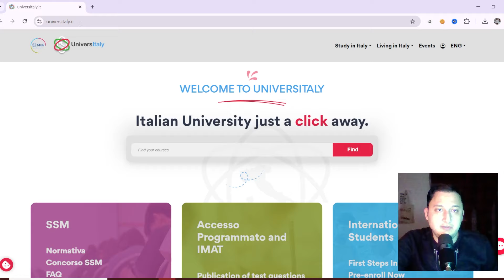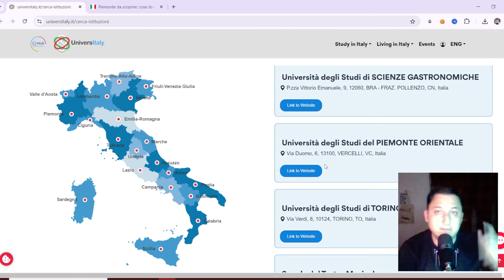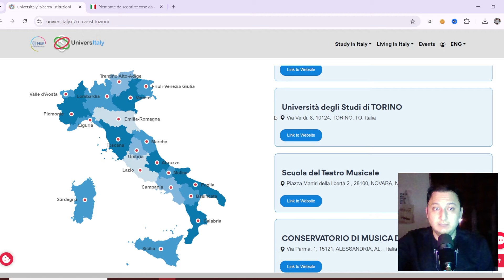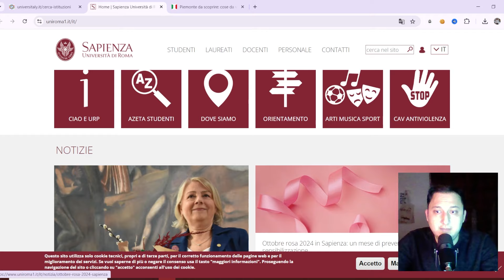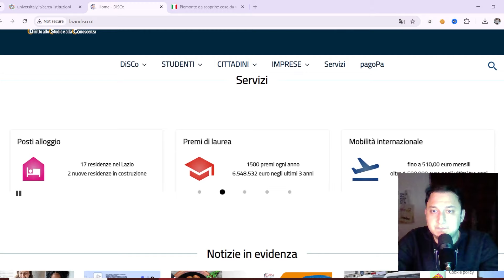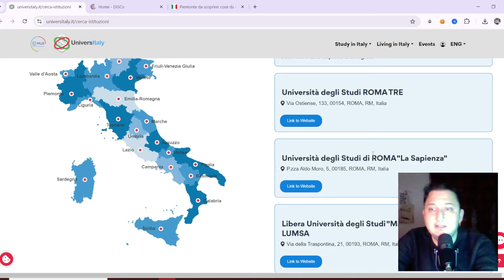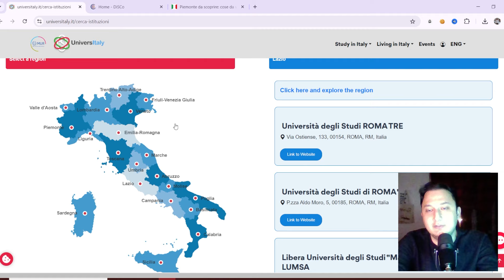You Won't Believe Which Italian Universities Offer FULL Scholarships!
"Are you planning to study in Italy? Did you know that many Italian universities offer regional scholarships that can significantly reduce or even cover your tuition fees? In this video, I guide you through everything you need to know about regional scholarships in Italy. I will also walk you through the Universitaly website, showing you how to apply and which universities provide the best opportunities for international students.

Whether you're looking for scholarships for Bachelor's, Master's, or PhD programs, this guide will help you take advantage of the available funding options. Don't miss the opportunity to study in Italy with a scholarship that covers your education costs!

📌 Topics covered in this video:

::: How to find and apply for regional scholarships in Italy
::: Step-by-step guide to using the Universitaly website
::: Tips for international students applying for Italian scholarships
::: List of Italian universities offering full scholarships
Leave your questions in the comments, and I'll be happy to help!